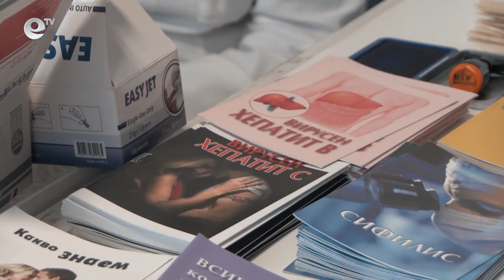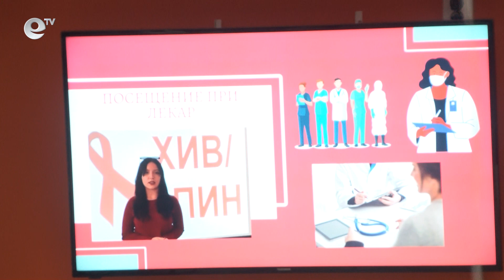РЗИ изследва безплатно за СПИН хасковски ученици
По повод Световния ден на за борба срещу СПИН-а Регионалната здравна инспекция в Хасково организира  безплатно консултиране и изследване на заболяването  в математическата гимназия. Тази година кампанията е под надслов  „Време за равенство“.